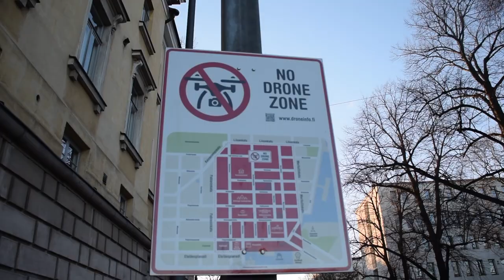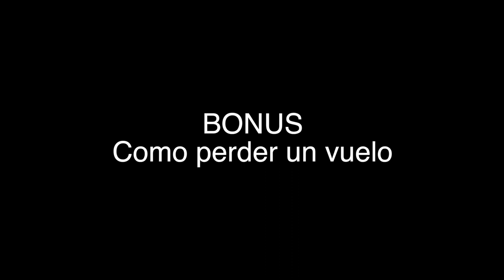Finlandia 3 | Helsinki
Terminamos nuestro viaje por Finlandia visitando su capital, Helsinki. Paseamos por su centro, descubrimos la Fortaleza de Suomenlinna y terminamos el día asistiendo a un partido de Hockey sobre hielo del Jokerit.
Además hay bonus track, poco divertido pero que vale la pena compartir ;(